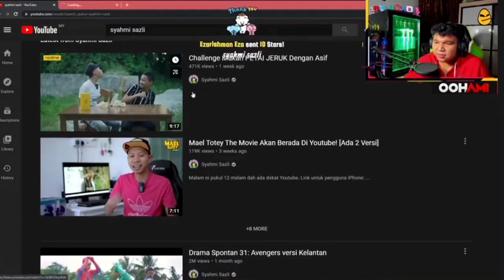Oohami react to Syahmi Sazli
Enjoy wacthing

 (┛◉Д◉)┛彡┻━┻

Thanks yuo for wacthing